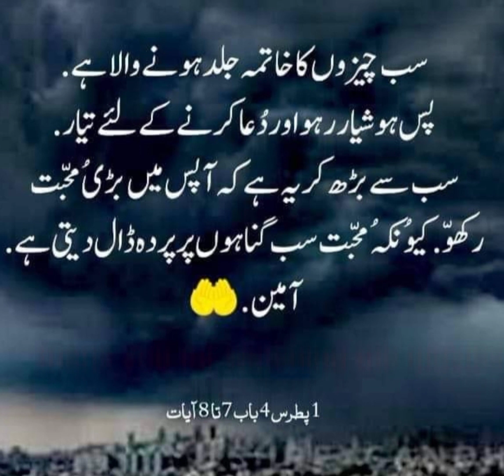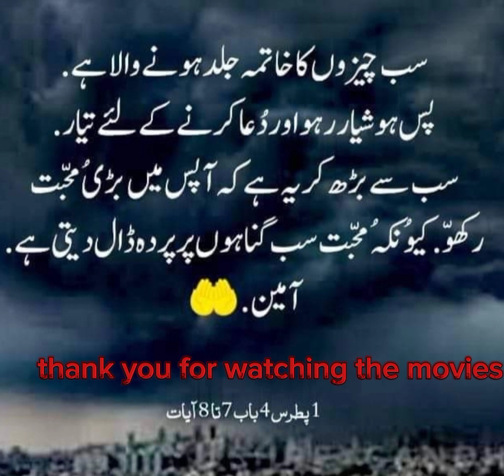bible bible pahla patras chapter 4k verse #7 #8